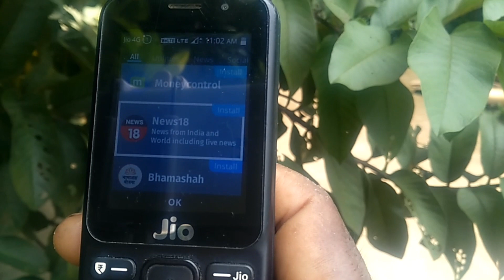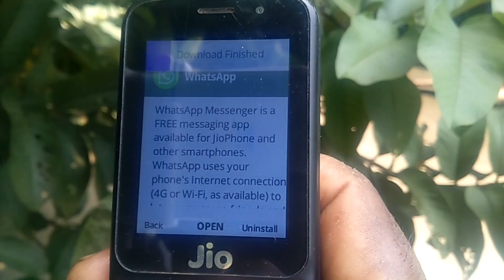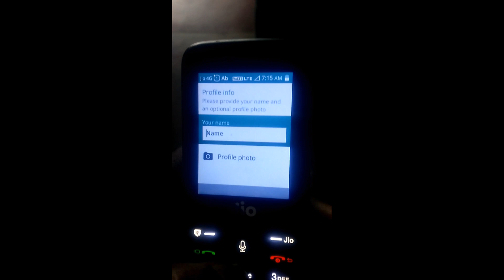ODIA !! HOW TO INSTALL WHATSAPP IN JIO PHONE .KEMITI JIO PHONE RE WHATSAPP CHALEIBE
Jio phone re WhatsApp kemiti install karibe sehi bisaya re video to achi jaban kemiti software update kariparibe Jio phone re video Ku session haste dekhantu